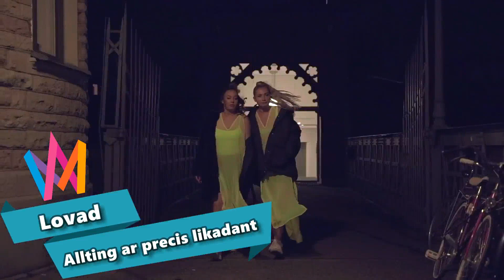MELODIFESTIVALEN 2021 - THE ORDER OF PERFORMANCE IN THE SEMI-FINALS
Video with the is participants of the competition and their serial numbers in the semi-finals (songs will be released in February 2021)

FIRST SEMI-FINAL, 6 February:
1. One Touch - Kadiatou
2. Pretender - Lillasyster
3. Horizon - Jessica Andersson
4. The Missing Piece - Paul Rey
5. Tänker inte alls gå hem - Arvingarna
6. Fingerprints - Nathalie Brydolf
7. Dandi dansa - Danny Saucedo

SECOND SEMI-FINAL, 13 February:
1. New Religion - Anton Ewald
2. Rich - Julia Alfrida
3. 90-talet - WAHL feat. SAMI
4. The Silence - Frida Green
5. Rena rama ding dong - Eva Rydberg & Ewa Roos
6. Tears Run Dry - Patrik Jean
7. Little Tot - Dotter

THIRD SEMI-FINAL, 20 February:
1. Still Young - Charlotte Perrelli
2. Om allting skiter sig - Emil Assergård
3. Beat Of Broken Hearts - Klara Hammarström
4. Contagious - Mustasch
5. Den du är - Elisa Lindström
6. Baila Baila - Alvaro Estrella
7. Voices - Tusse

FOURTH SEMI-FINAL, 27 February:
1. Good Life - Tess Merkel
2. Allting är precis likadant - Lovad
3. Best Of Me - Efraim Leo
4. In The Middle - The Mamas
5. All Inclusive - Sannex
6. Behöver inte dig idag - Clara Klingenström
7. Every Minute - Eric Saade